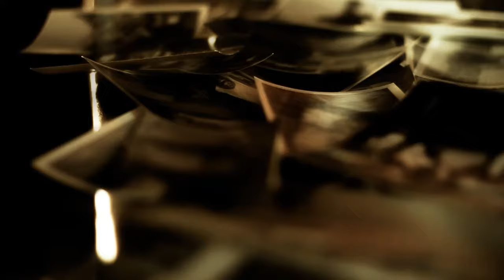Tales Of Evening - Lázadás (Official Music Video)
(Ádám Attila - Ádám Attila)

Hajléktalan lélek CD - NAILCD188

2012 NAIL Records (HMR Music Kft.)

Studió:
Cserfalvi Zoltán - Denevér

Videó:
Gerócs Balázs (V-film)

Tagok / Members:
Dudás Ivett: ének
Ribarics Tamás: gitár
Németh András: basszusgitár
Ádám Attila: billentyű
Pálosi Róbert: dob